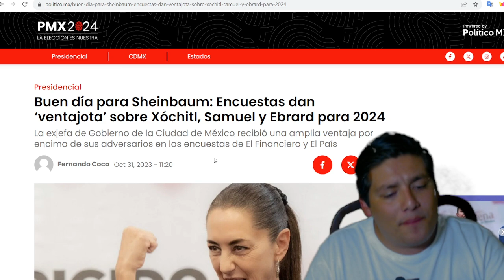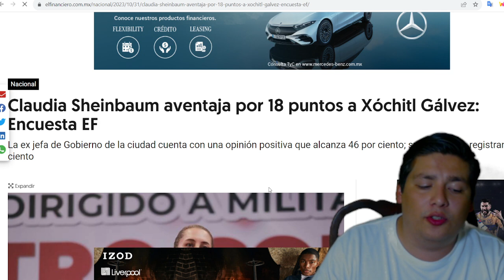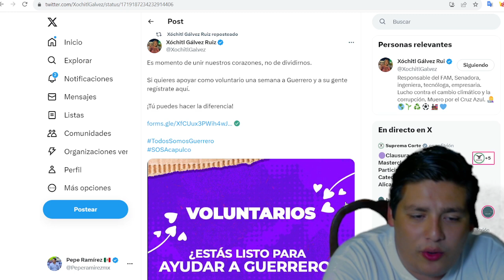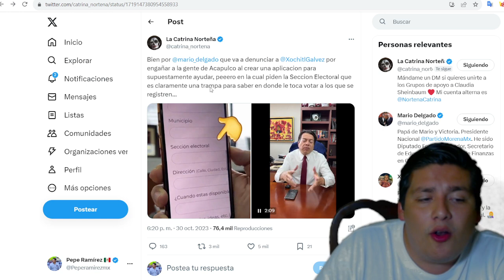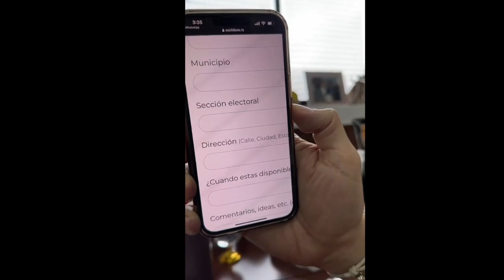FILTRAN TODA LA PORQUERÍA ¡XOCHITL VA POR FRAUDE! MARIO LANZA DENUNCIA